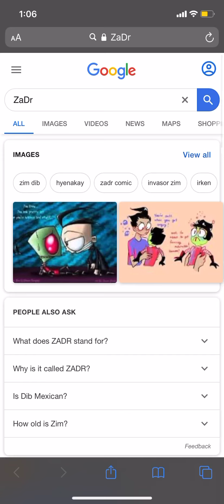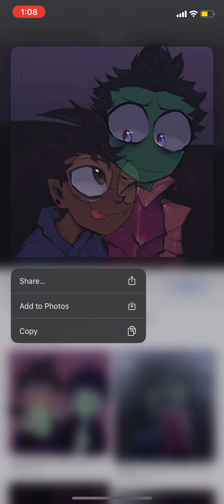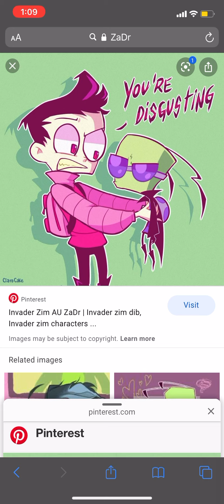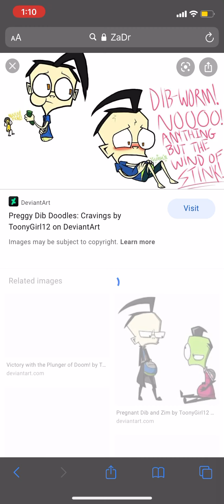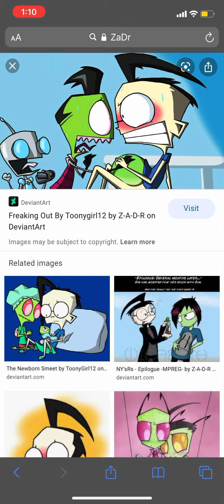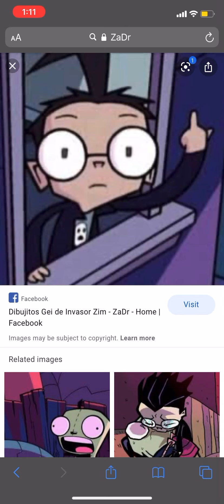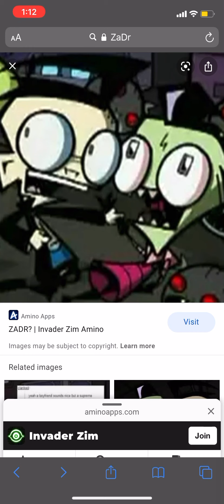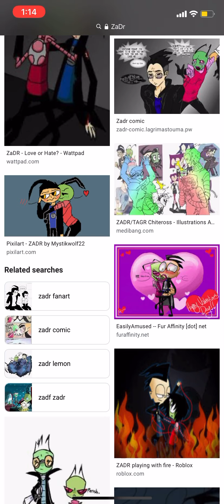Looking at ZaDr :)